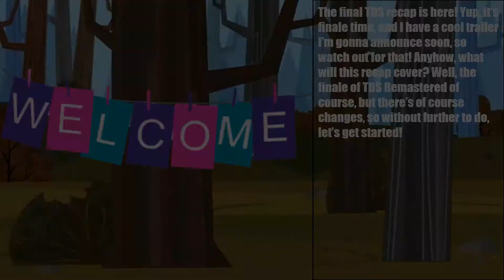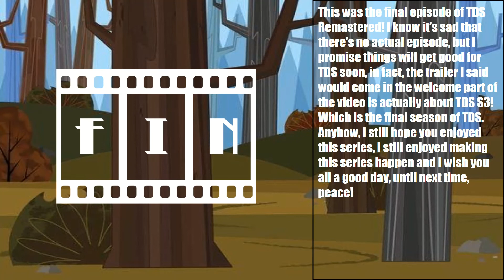TDS Remastered Recap Ep.8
The final episode of TDS Remastered is here! And it's of course a recap, but I do have an announcement to make about TDS S3 soon, so watch out for that! Anyhow, hope you enjoyed this series, I still had some fun with this, so yoy, but yeah, thanks, enjoy, peace...